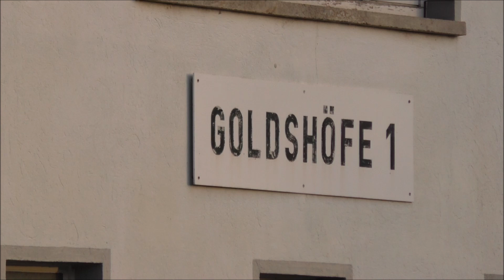Die Baureihe 140 zurück im Nahverkehr, Go-Ahead Ersatzverkehr zwischen Donauwörth-Nördlingen-Aalen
Zum Fahrplanwechsel im Dezember 2022 sollte Go-Ahead von DB Regio unter anderem die Leistungen auf der Strecke Aalen-Donauwörth übernehmen. Wegen Problemen an den Fahrzeugen, mit fehlenden Fahrzeugen und fehlendem Personal wurde die Lösung gefunden das auf der Strecke die WEE mit 2 n-Wagen Zügen einen Ersatzverkehr betreiben soll. Dank Problemen mit den eigentlich dafür vorgesehenen 143ern wurde eine Baureihe 140 der BayernBahn angemietet welche aktuell Ihre Runden dreht.